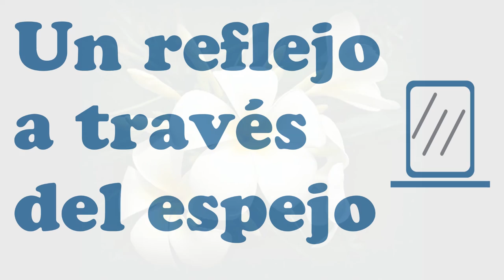John Huie and Zhang Le - Jasmin Flower